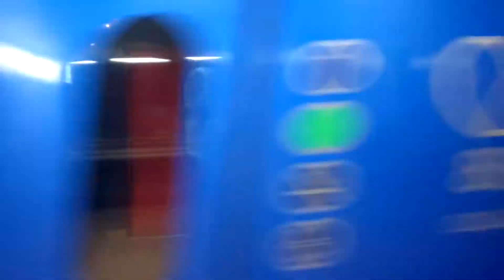【博多駅・883系・特急ソニック】特急ソニック45号883系大分行発車シーン